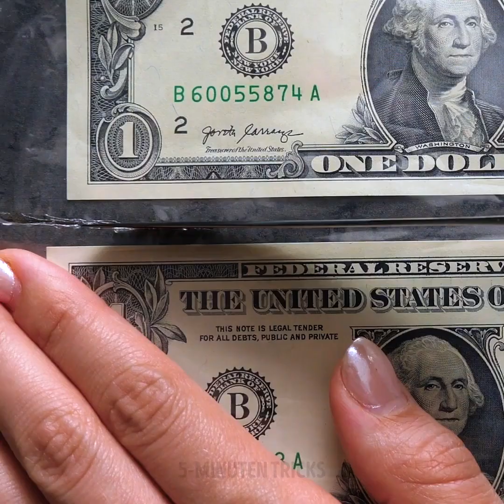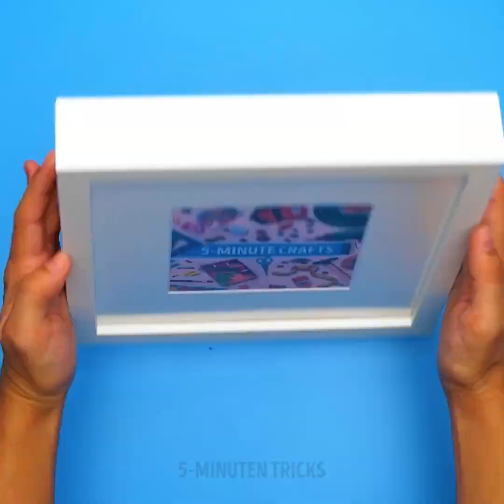34 PREISWERTE GESCHENKE FÜR DEINE FREUNDE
VERRÜCKT COOLE GESCHENKIDEEN

Du weißt nicht, was du deinen Freunden schenken sollst? Keine Sorge, wir haben eine Sammlung von coolen Ideen vorbereitet, die dir Entscheidung erleichtern wird!

Geldgeschenke sind ziemlich langweilig, obwohl es eines der beliebtesten Geschenke überhaupt ist. Schau dir diese Sammlung von super kreativen Ideen an, wie du Geldgeschenke verpackst und viel Spaß hast! Deine Freunde werden von deiner Kreativität beeindruckt sein! Wir zeigen dir eine sehr lustige Art, Bargeld als Geschenk zu verpacken - friere das Geld ein! Wichtig ist, dass du das Bargeld in eine Plastiktüte mit Reißverschluss steckst. Leg die Tüte in einen großen Kunststoffbehälter und fülle den Behälter mit Wasser. Friere alles ein und dein Geschenk ist fertig. Vergiss nicht, vor der Überraschung einen Haartrockner in die Nähe des Geschenks zu stellen! Wenn du ein kleines Geschenk brauchst, das wirklich cool aussieht - mach einen Rosenstrauß. Alles, was du brauchst, ist Rosen-, Glitzer-, Klebe- und Geschenkpapier.

Die nächste Idee ist mein Favorit! Jeder Mensch hat einen Moment, in dem er Schokolade braucht. Und du kannst etwas Tolles für diese Art von Anlass basteln. Um einen Notfall-Schokoladenrahmen herzustellen, benötigst du mehrere Packungen Süßigkeiten, z.B. M&M's und einen tiefen Rahmen. Zuerst öffnest du den Rahmen und reinigst das Glas. Schreibe mit einem permanenten Marker "Im Notfall Glas brechen" darauf. Fülle dann den Rahmen mit Bonbons und schließe ihn. Fertig! Ist das nicht cool?

Als Bonus findest du viele coole Projekte zur Seifenherstellung! Du wirst lernen, wie du schöne Seife für alle deine Freunde machen kannst!

ZEITSTEMPEL:
00:10 Seife mit Spielzeug im Inneren
00:35 Lustige Geldgeschenk-Idee
01:29 Seifenherstellung Tutorials
08:44 Bilderrahmen mit Süßigkeiten
01:37 Perfektes Geschenk für Künstler